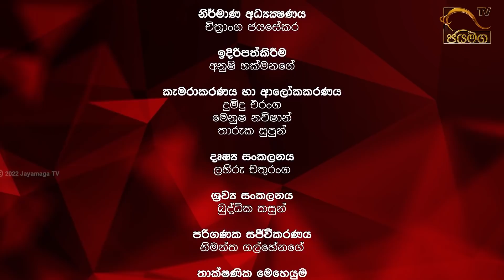යුක්‍රේනයට ගහන මිසයිල ලංකාවට වදින හැටි | Ukraine vs Russia Sinhala | Challenge - 2022.03.12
යුක්‍රේනයට ගහන මිසයිල ලංකාවට වදින හැටි | Ukraine vs Russia Sinhala
විජය දිසානායක
ජ්‍යෙෂ්ඨ රූපවාහිනී සන්නිවේදක,
විදෙස් ප්‍රවෘත්ති විශ්ලේෂක
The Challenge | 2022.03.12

Jayamaga TV is now broadcast 24/7 on PEO TV CH 94 & Dialog TV CH 25 in Sri Lanka and also live on YouTube.